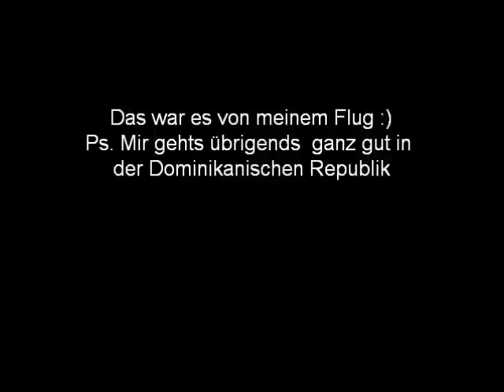Flug von Berlin nach Santo Domingo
Dies ist der Flug vom 29/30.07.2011 nach Santo Domingo. Es wird auch noch ein Rückflugvideo geben, doch das gibts erst in ca 4-5 Monaten. In Zukunft würde ich gerne Videos von der Schule, den Familie, Ausflüge oder ähnlichem machen. Bei speziellen Wünschen einfach einen Kommentar schreiben :)